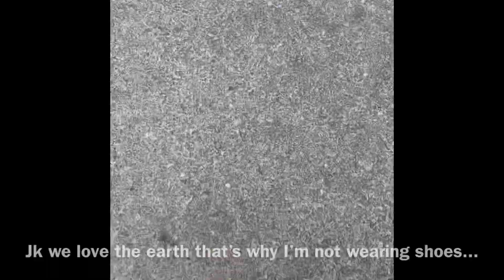Arriving late to the “satisfaction”” trend (must watch) this is my 100th video 🤗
(Turn volume up to hear the pillow cutting)
Are you satisfied?..